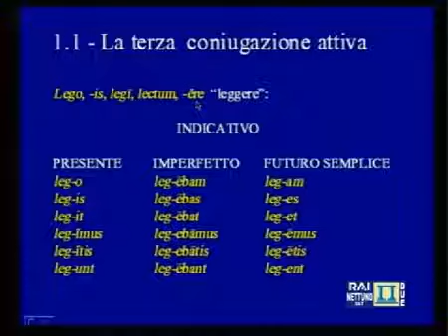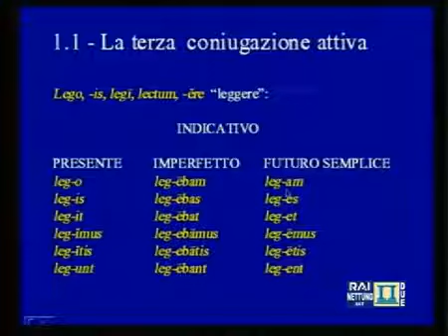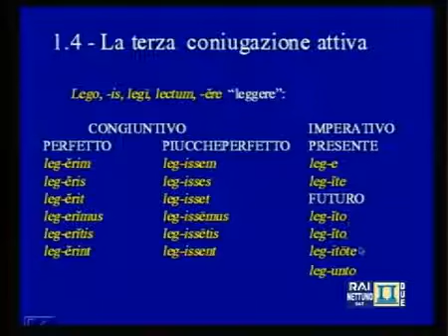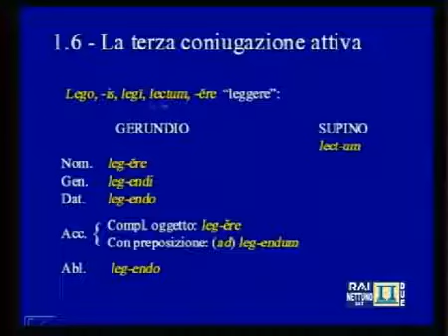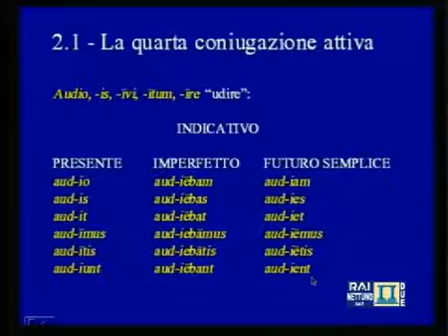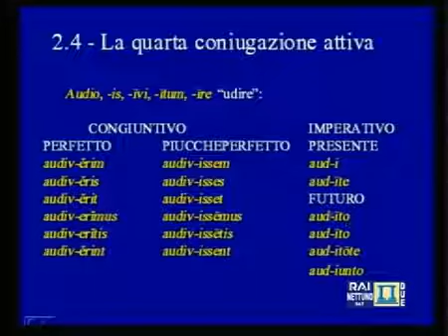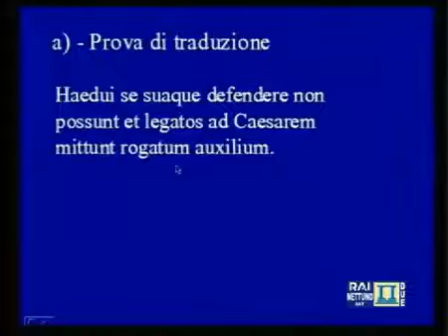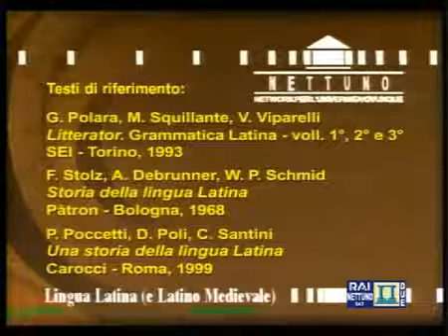Lingua Latina (Lez.12) / Terza e quarta coniugazione attiva | RLeS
RLeS - RicercheLetterarie e Storiche
Questo canale non ha alcun carattere commerciale, e non partecipa al programma di monetizzazione; ma svolge solo ricerche tematiche, a fine divulgativo, di video dalla rete, su temi letterari, storici, artistici, geografici e sociali
La proprietà intellettuale dei video inseriti nelle playlist è dei rispettivi autori ed editori. Il materiale presente in questo canale, come evidenziato dai relativi riferimenti, è inserito in quanto proprietario o considerato di pubblico dominio secondo la disposizione del fair use; in ogni caso, se legittimi proprietari di detto materiale dovessero considerare lesi dei diritti di proprietà, possono contattare l’indirizzo e-mail di riferimento e si provvederà alla rimozione dello stesso. Grazie
Fonte: youtube
Crediti:

Il video può presentare parti mancanti a causa del copyright